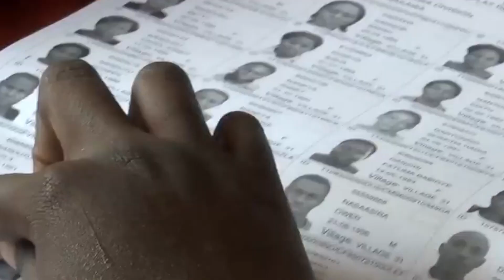PREPARATIONS FOR 2021 ELECTIONS; SECURITY DEVELOPS PLAN TO COUNTER VIOLENCE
With the 2021 general elections drawing closer and the seen instances of political violence in some primaries across the country, the joint security forces have revealed that they are developing an election security architecture that will guide operations in the election.
They believe this will enable peaceful elections across the country.